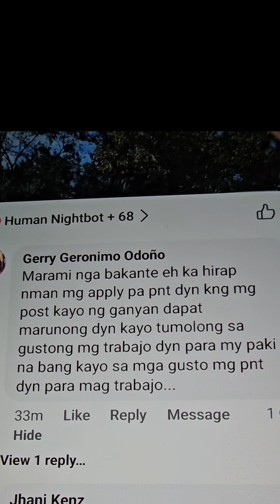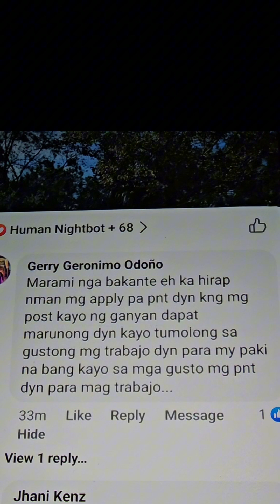Hinde nag issue ng working visa ang US hinde nag hire ng ofw dito.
Hinde nag issue ng working visa ang US. Hinde sila nag hire ng ofw dito ang mayrooon special visa mga medical stuff and teachers only.